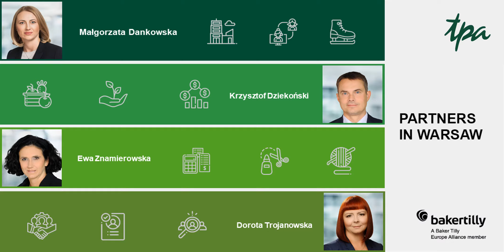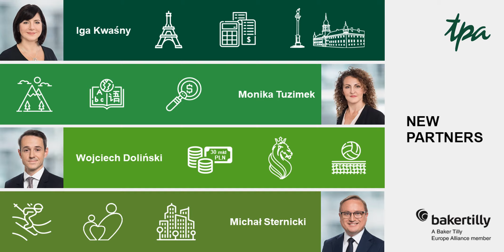TPA Poland celebrates 15 years in Poland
Happy Birthday - TPA Poland is 15 years old! The tax & audit company opened its first tax office in Poland in 2004.